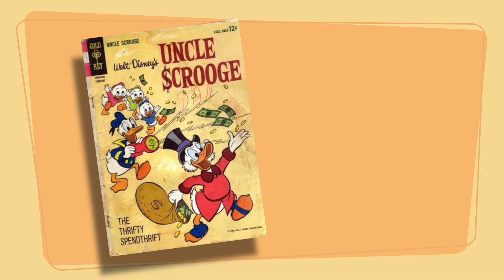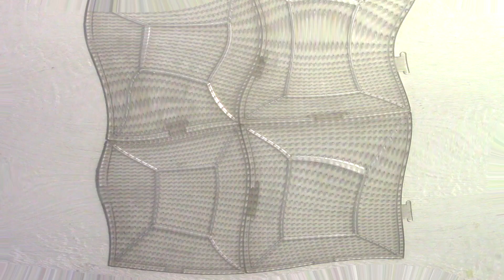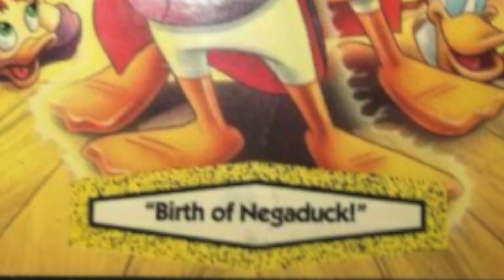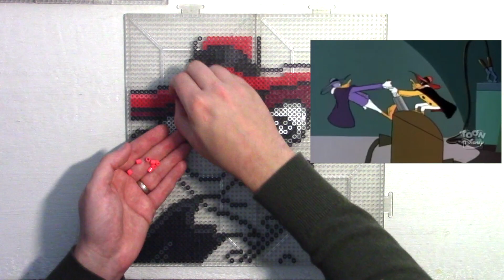Darkwing Duck - Pixel Art Show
Theme by Uncle Monsterface

"Hiding Your Reality" "Wretched Destroyer" "Stay The Course"

0:00 Theme Song
0:20 Discussion
2:27 Making Artwork
13:03 Finished Pieces